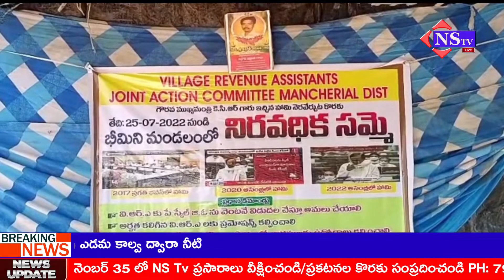Nstv#మంచిర్యాల#భీమిని తహసీల్దార్ కార్యాలయం ముందు VRAల 5వ రోజు నిరవధిక సమ్మె